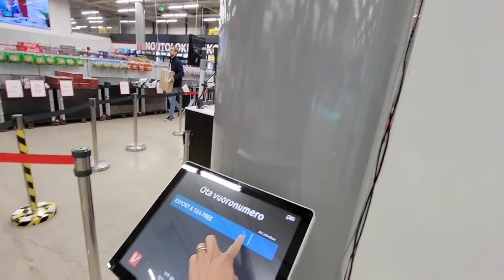SINABIT SA LEEG ANG JACKPOT PARA DI MAKAWALA | DUMPSTER DIVING IN FINLAND | THAI-FINNISH